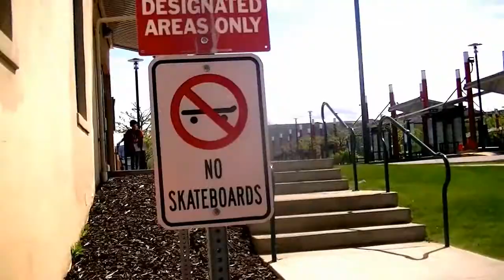Street Skating Montage! 2012 (HD)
skated some wenatchee skate spots !